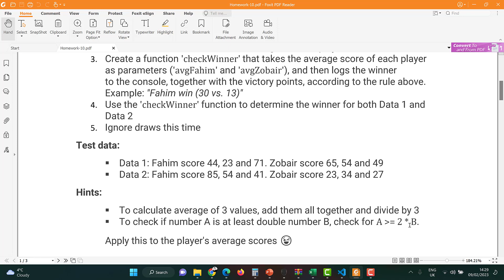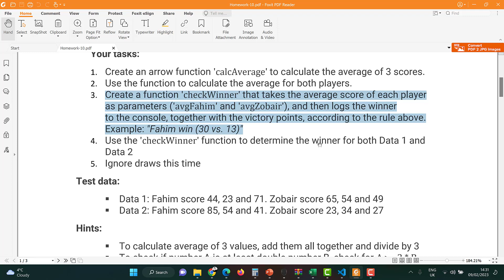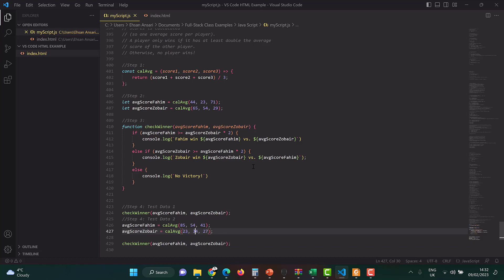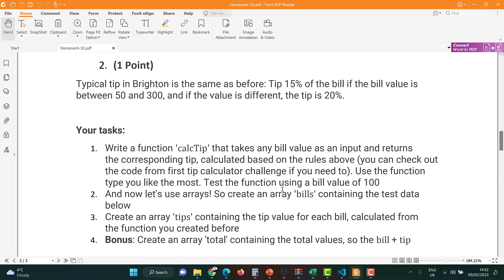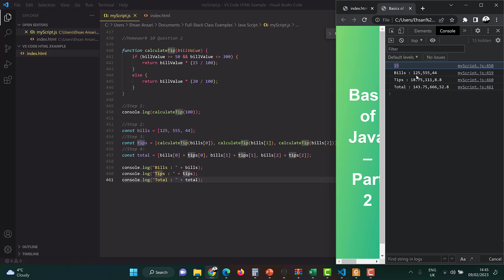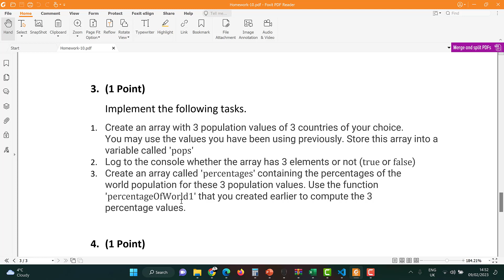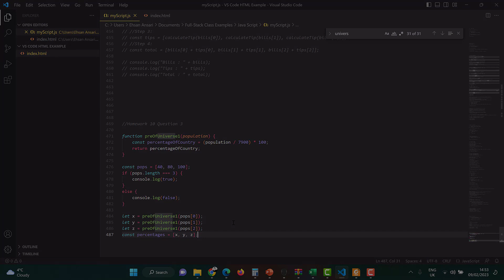69 - راه حل کارخانگی (تکلیف) 10 با جاوا اسکریپت | Homework 10 Solution with JS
این ویدیو یک راه حل دقیق برای تکلیف 10 با استفاده از جاوا اسکریپت ارائه می دهد. این راه حل تمام جنبه‌های کلیدی تکلیف را پوشش می‌دهد و اطمینان حاصل می‌کند که هر مسئله با مثال‌های کد واضح و مختصر حل می‌شود.

This document provides a detailed solution for Homework 10 using JavaScript. The solution covers all the key aspects of the homework, ensuring that each problem is addressed with clear and concise code examples.